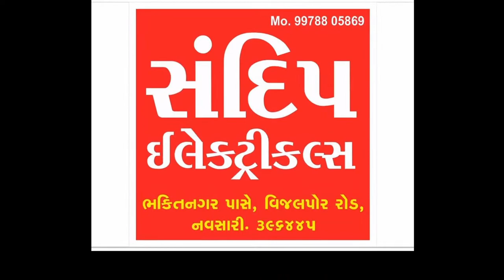FINAL DAY | 7 STAR CUP SEASON 2 - 2022 VIJALPORE, NAVSARI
Contect for live Stream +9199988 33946

Live Your All Program in Youtube with Bhavesh patel.